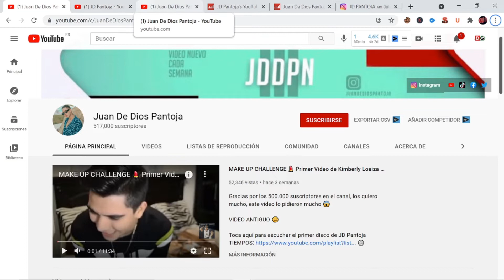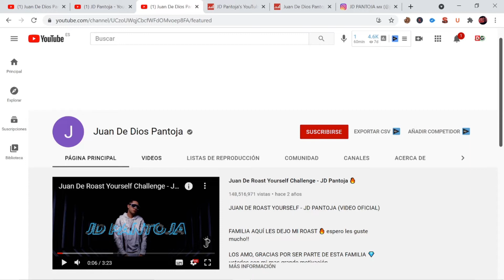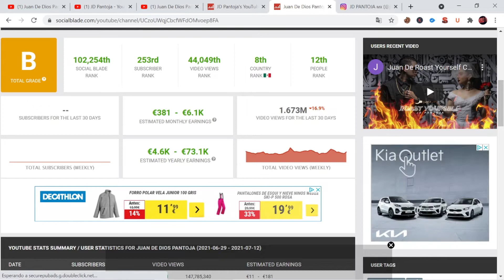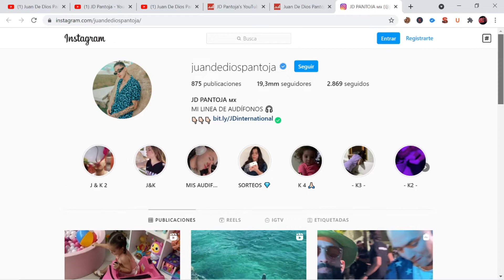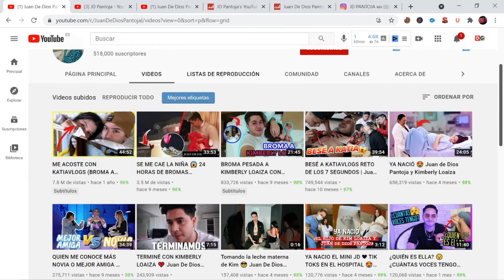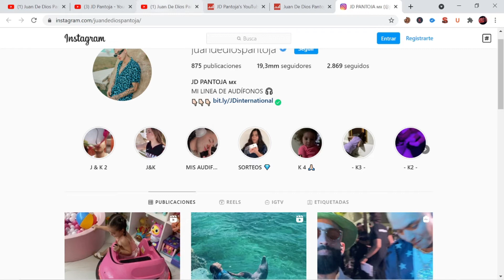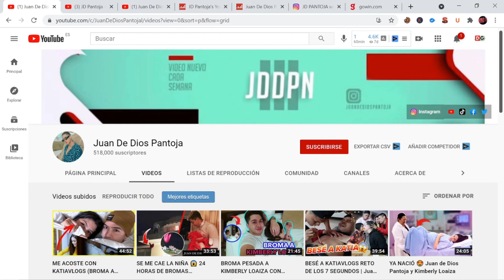🤑 Cuanto Gana JUAN DE DIOS PANTOJA | Cuanto se gana en YouTube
Cuanto dinero gana Juan de Dios Pantoja al mes en YouTube. Cuanto gana JD Pantoja con publicidad. Cuanto se gana en YouTube México. Cuanto te paga por visita y cual es tu CPM.